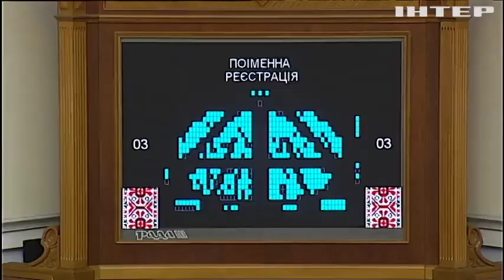Верховна Рада ухвалила за основу законопроект про столицю України